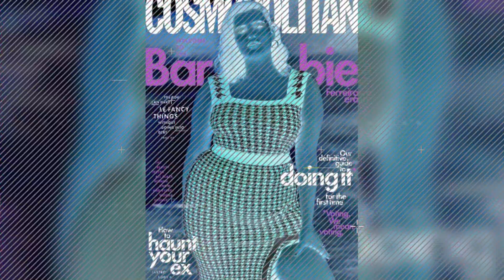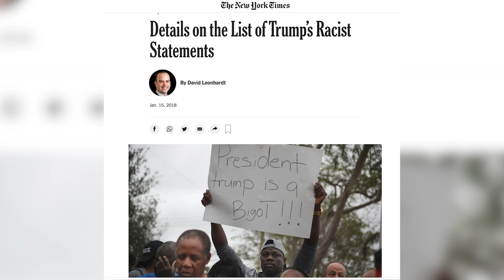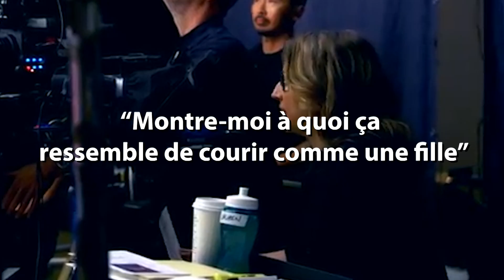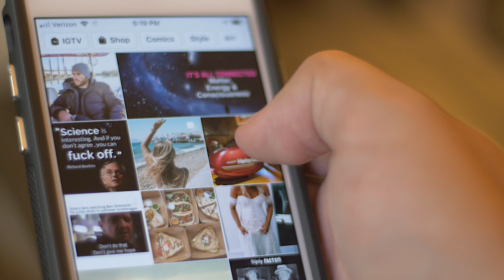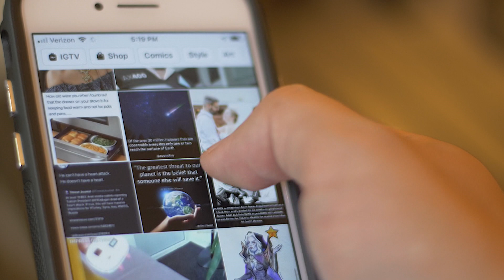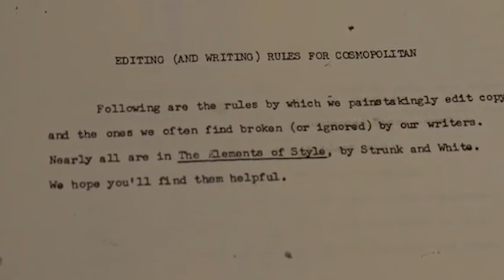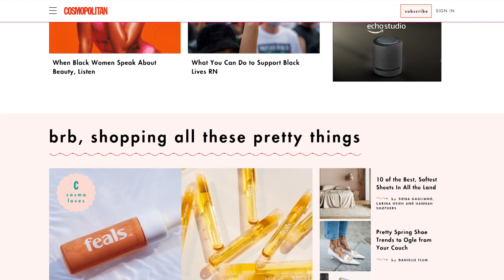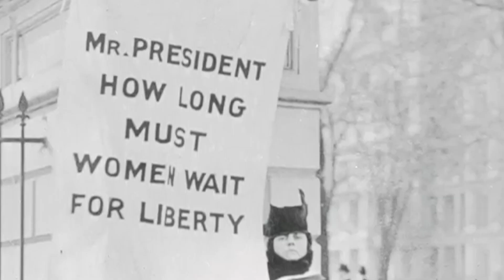LES MENSONGES DU COSMOPOLITAN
Il est important de réaliser que nous vivons dans un monde qui est envahi de propagande et que nous sommes aujourd'hui connectés a cette propagande presque 24h/24 via nos smartphone. Alors il est de plus en plus difficile d'y échapper mais nous pouvons au moins en être conscient pour ne pas se faire avoir ! ;)

Son livre : “Subverted: How I helped the Sexual Revolution Hijack the Women’s Movement”